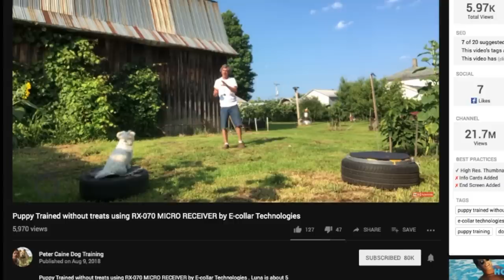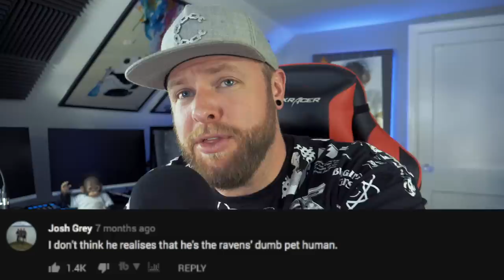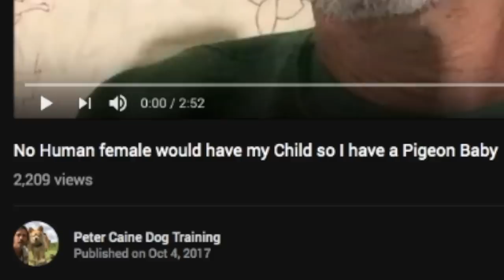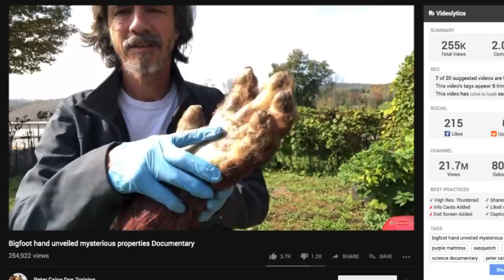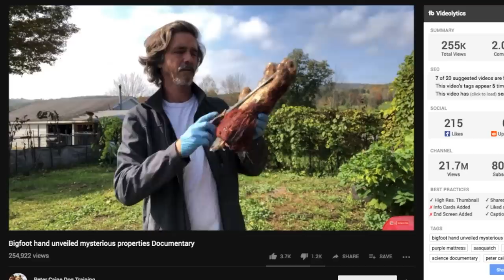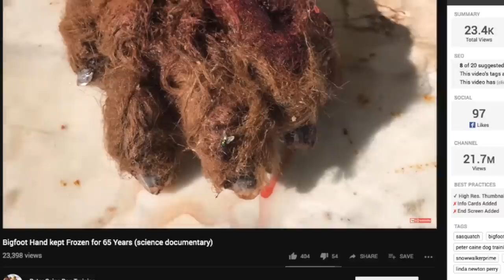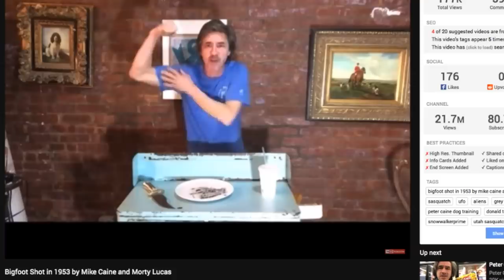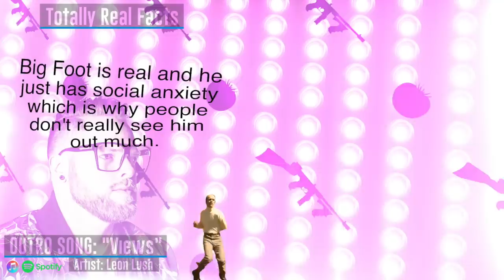This Youtuber Has Proof Bigfoot Is Real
Bigfoot is real, and Peter Caine the Dog Trainer (and comedy savant) has irrefutable proof!